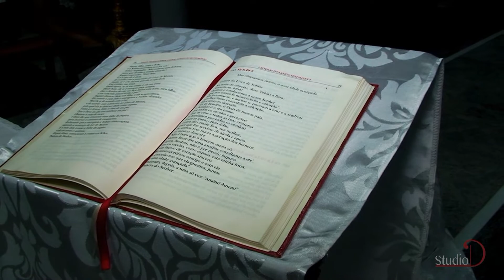Wedding: Raquel & Lucas | Studio D Video Produções